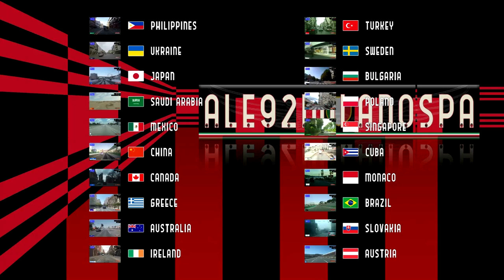Driving through Provincia di Modena (Italy) from Maranello to Spilamberto 5.01.2023 Timelapse x4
Driving through Provincia di Modena (Italy) from Maranello to Spilamberto (Italy) 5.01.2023 Timelapse x4
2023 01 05 Maranello  Spilamberto Modena Emilia Romagna Italy Italia
Maranello (Maranèl in dialetto modenese) è un comune italiano di 17 309 abitanti[2] della provincia di Modena in Emilia-Romagna, situato a sud del capoluogo.

Dal 1943 è la sede dello stabilimento della Ferrari, prestigiosa azienda produttrice di auto sportive di lusso fondata dal modenese Enzo Ferrari.

Nel 2009, con decreto del 16 dicembre, il presidente della Repubblica Giorgio Napolitano ha conferito al comune di Maranello il titolo di città.[5]
Nel centro di Maranello, costruita tra il 1894 e il 1903, si trova la chiesa parrocchiale, nuovo polo di aggregazione per il paese che cominciava a svilupparsi in prossimità dell'incrocio tra via Giardini e via Claudia. La torre campanaria venne eretta alcuni anni più tardi, tra il 1909 e il 1913.

Ancora nel centro di Maranello oltre al Mosaico Piazza Libertà (realizzato nel 2000, riproduce lo stemma del comune), è possibile ammirare il monumento a Enzo Ferrari, opera dello scultore modenese Marino Quartieri. Il monumento al Cavallino Rampante, dello scultore di origine albanese Helidon Xhixha, è invece situato vicino agli stabilimenti ed alla Galleria del vento.

Degno di nota è anche il piccolo e pittoresco castello (edificato attorno all'Anno Mille e ricostruito nel Cinquecento) che si trova sulla collina a ridosso del centro cittadino.

Luoghi Ferrari

Maranello, la sede della Ferrari
Turisti e tifosi vengono da tutto il mondo per visitare il Museo Ferrari, dove sono esposti modelli storici e motori di auto sportive e da competizione, oltre a trofei e coppe, tute e caschi di piloti che documentano la storia di una delle più antiche scuderie di Formula 1.

Davanti all'ingresso della fabbrica della Ferrari (anch'essa molto fotografata dai turisti), è presente il celebre Ristorante Cavallino, dove Enzo Ferrari aveva una piccola stanza a lui riservata.

Il Papa Giovanni Paolo II in visita a Maranello nel 1988
Di notevole interesse architettonico è la Galleria del vento progettata da Renzo Piano, inaugurata nel 1997 in via Grizzaga, presso gli stabilimenti Ferrari: nel tunnel della galleria vengono testate le vetture su di un tappeto mobile sincronizzato con la velocità del vento. I collaudi "dal vivo" si effettuano invece nel vicino circuito di Fiorano (adiacente agli stabilimenti di Maranello, in direzione Sassuolo).

Altri edifici degli stabilimenti Ferrari sono opera di architetti prestigiosi: il centro ricerche di Massimiliano Fuksas, la nuova meccanica di Marco Visconti, la nuova logistica e gestione sportiva di Luigi Sturchio e, tra tutti il più recente, il fabbricato per l'assemblaggio vetture progettato dall'architetto Jean Nouvel.
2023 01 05  Modena Maranello Emilia Romagna Italia Italy

Driving in Italy
Conduciendo en Italia
Guida in Italia
Conduire en Italie
Вождение в Италии
Autofahren in Italien
Condução em Itália
القيادة في إيطاليا
イタリアでの運転
驾驶在意大利
이탈리아에서 운전
Jazda we Włoszech
İtalya'da Sürüş
Rijden in Italië
Jízda v Itálii
Körning i Italien
Lái xe ở Ý
Mengemudi di Italia
Conducerea în Italia
Οδήγηση στην Ιταλία
Ajaminen Italiassa
נהיגה באיטליה
Kjøring i Italia
Шофиране в Италия
Kørsel i Italien